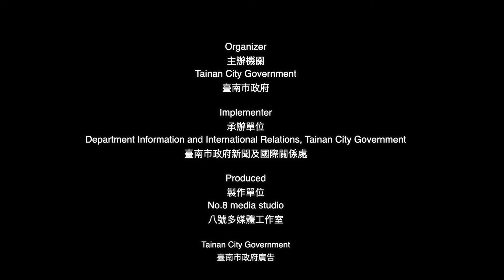《哈 臺南》第十一集：英語教室│《Hot Tainan》EP11. HOT English Classroom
如果你是專業吃貨，
那你一定知道東山美味的在地小吃
東山鴨頭、濃醇咖啡和香甜龍眼
這麼多美味的食物究竟要怎麼用英語介紹？
喜歡美食的朋友，別錯過這集HOT英語教室！

更多《HOT Tainan 哈 臺南》 英語專題節目內容，
請至